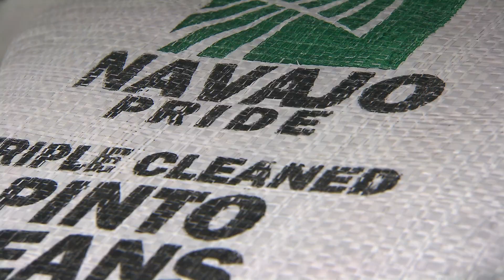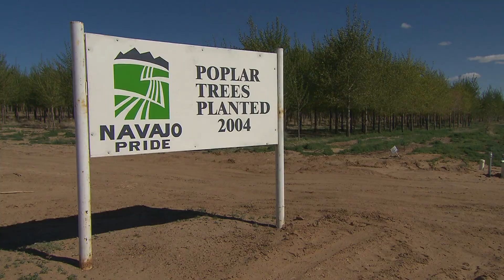Navajo Pride Farm